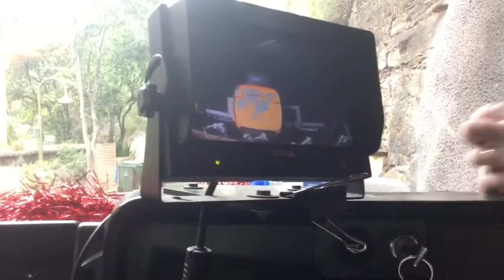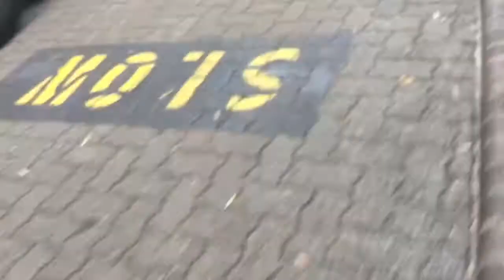Santa drives the garbage truck!